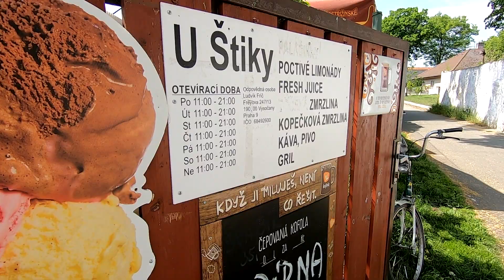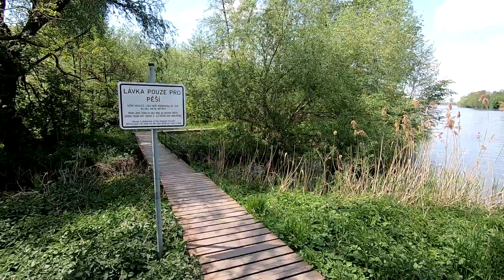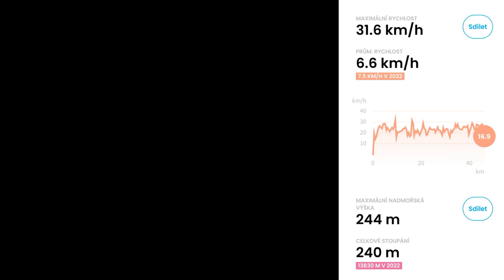Z Poděbrad do Brandýsa nad Labem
První společný cyklovýlet "emeritních baumiťáků" v roce 2022 vyšel opět na teplotně rekordní den (jak již několik let bývá pravidlem)! Milan musel pracovat a Jarda se udřel na zahradě, takže to nakonec absolvovalo jrm "zdravé jádro"!